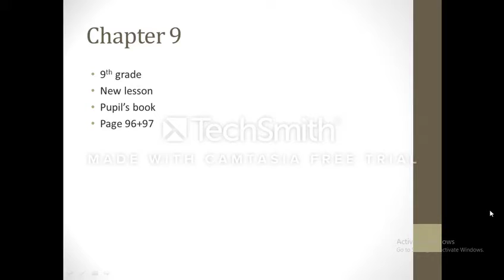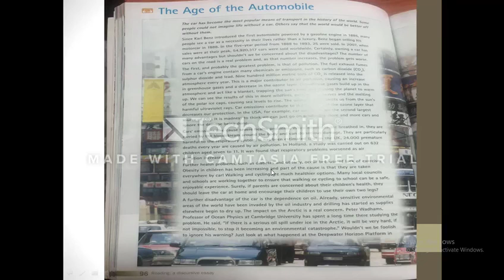الصف التاسع - نهال سجدية - لغة انجليزية